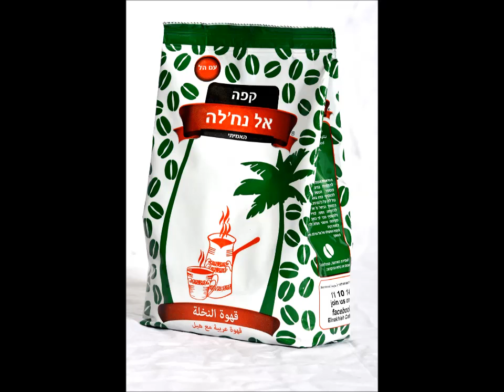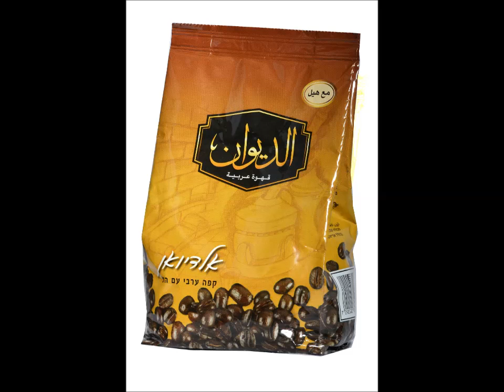ELNAKHLEH COFFEE CHRISTMAS 2014